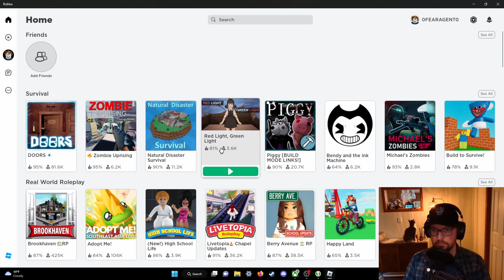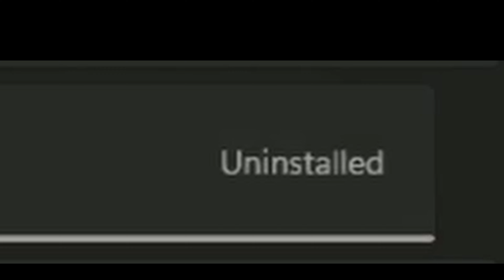ROBLOX is the BEST game I've EVER played!!!!!! Also my CAT!!!!!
I'm late to the game here. This is my First time ever playing Roblox and my reaction to it. I can't believe I waited this long, what a fool I have been. If you're looking for a fun game to play on your computer, roblox is definitely the game for you! In this video, I'll share with you all the reasons why roblox is the best game I've ever played, and I guarantee you won't be disappointed!
And if you're a fan of cats, then you're going to love playing the many ROBLOX games with cats as the star of the show! And we can't forget everyone's favorite groaners, because ZOMBIES are a plenty! I might have to move away from Minecraft for a bit, because I'm hooked!